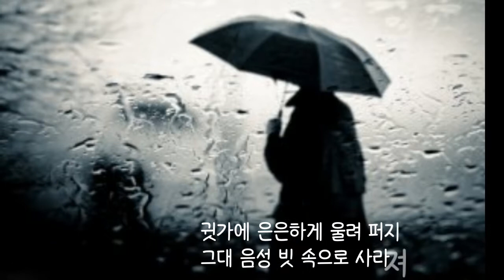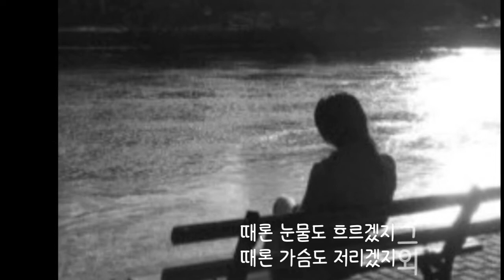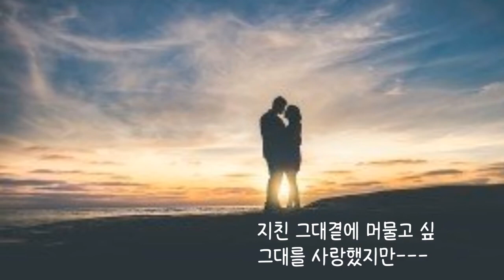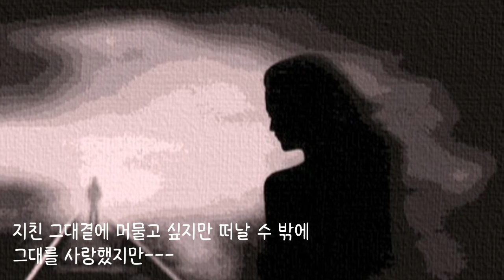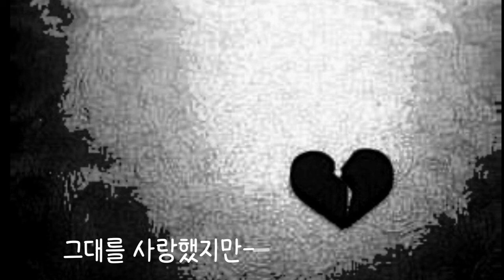사랑했지만/Ocarina 연주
이제는 고인이 된 대한민국의 대표적인 싱어송라이터 김광석님 노래~